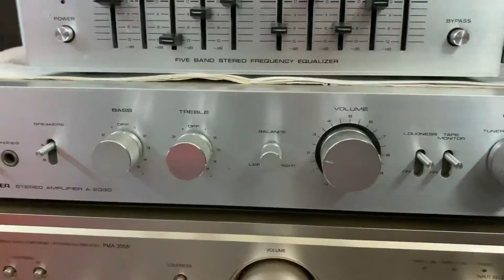Amly Pioneer 2030 Và Loa Victor Zero 3,Giá nguyên bộ 10tr200k